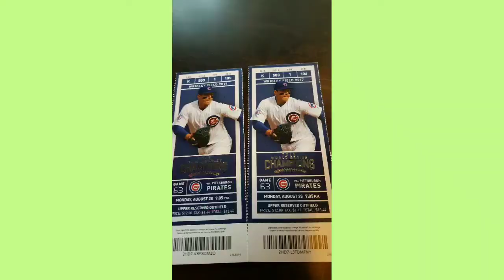Indo ver jogo de Baseball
Chicago Cubs x Pirates jogo de segunda feira com 38 mil pessoas presentes incrivel